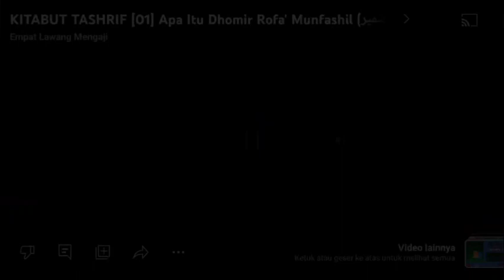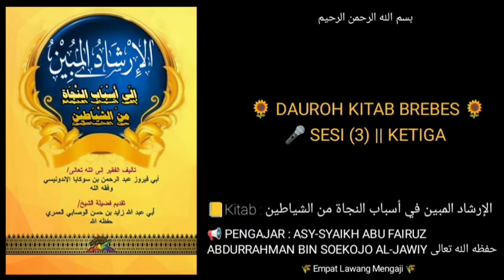Dauroh Kitab "الإرشاد المبين إلى أسباب النجاة من الشياطين" | Sesi (3) | Asy-Syaikh Abu Fairuz